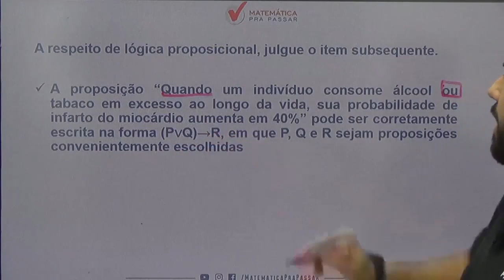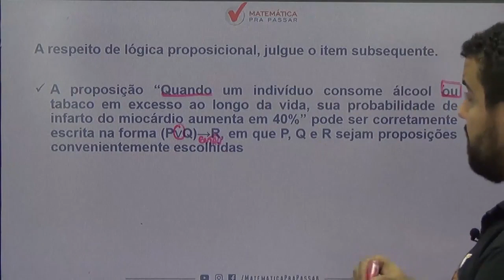Raciocínio Lógico para INSS |Dica 17| Não erre mais as variações do "Se Então"